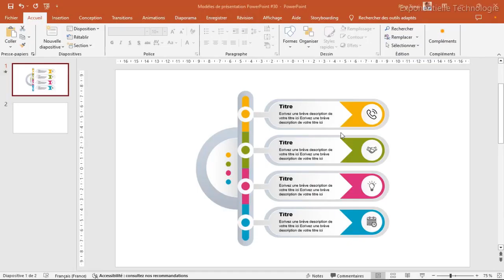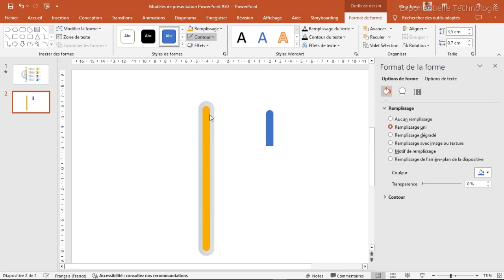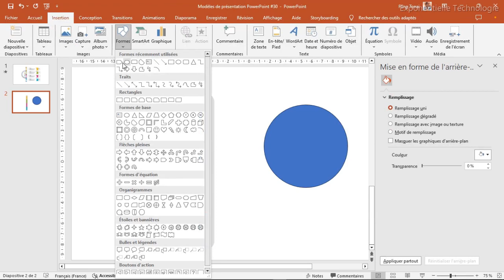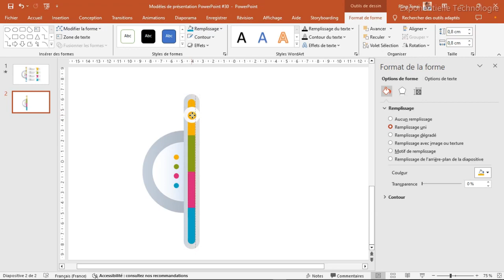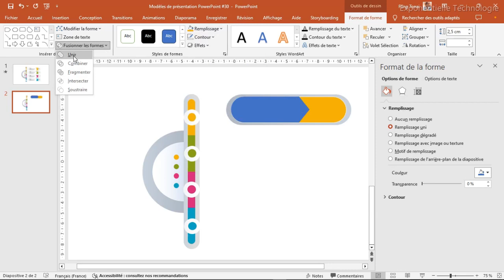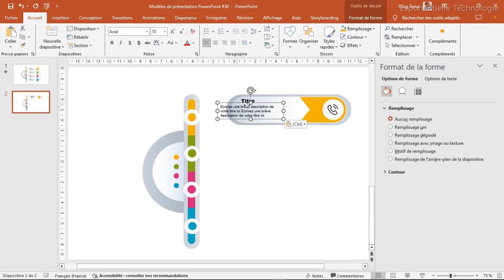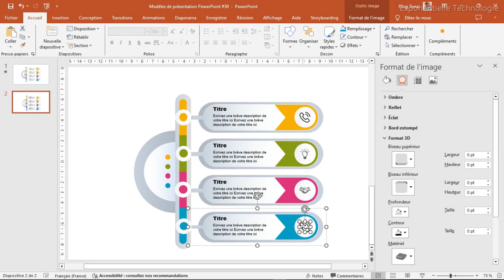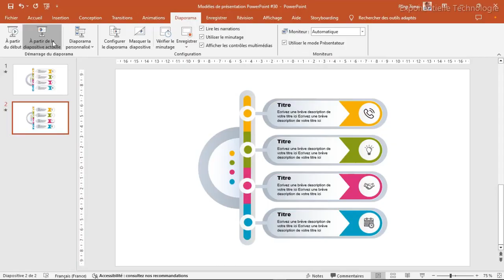Modèle de présentation PowerPoint #30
Salut les amis, heureux de vous accueillir ce jour pour une nouvelle vidéo sur les modèles de présentation PowerPoint.  Regarde jusqu'au bout et si tu as des questions, n'hésite pas à les poser en commentaire.

Vous pouvez nous contacter pour la réalisation de vos présentations PowerPoint:
👉 Alignements, Mise en forme et en page du contenu
👉 Animations et transitions
👉 Plan de travail selon le modèle de votre choix
👉 Autres en fonction de vos exigences.

Vous pouvez également nous contacter pour la mise en forme et en page de votre mémoire ou de vos documents:
👉 Réalisation de la première page en fonction de vos exigences
👉 Réalisation de vos tables des matières, sommaires, liste des figures, liste des tableaux etc...
👉 Mise en forme et en page de votre document
👉 Insertion entête, pied et numéro de page.

Pour plus d'informations, contacter nous

Regarde jusqu'au bout et si tu as des questions, n'hésite pas à les poser en commentaire.